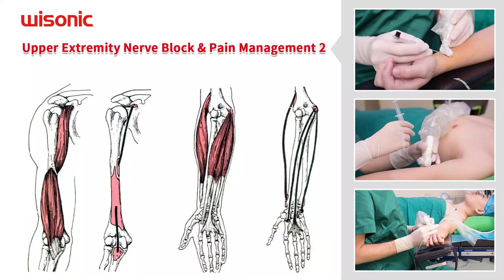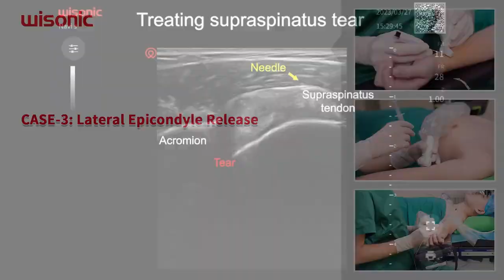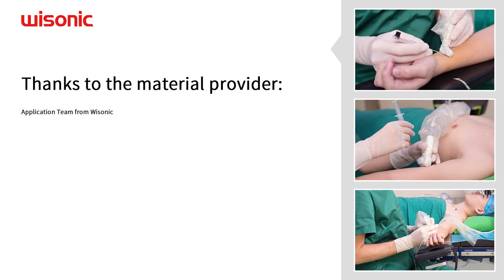Upper Extremity Nerve Block & Pain Management 2